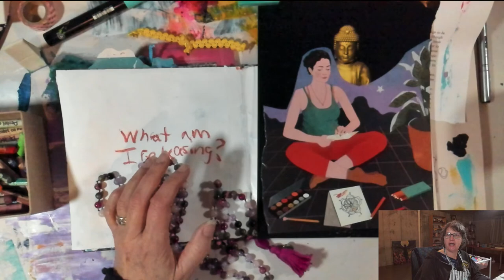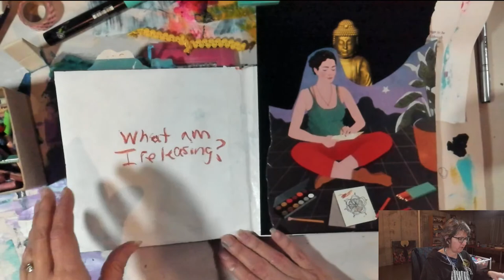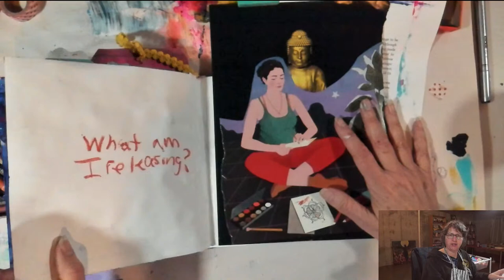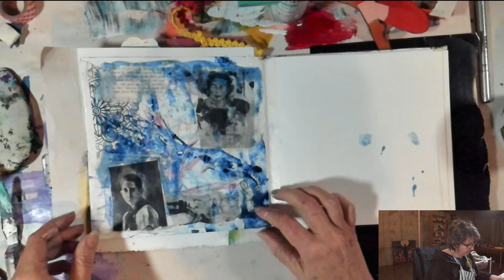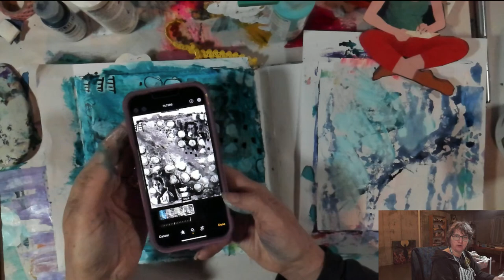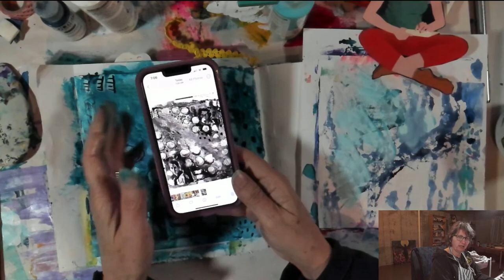Painting in your PJ's, with Minette Riordan Live Stream Day 4 Prompt: Release